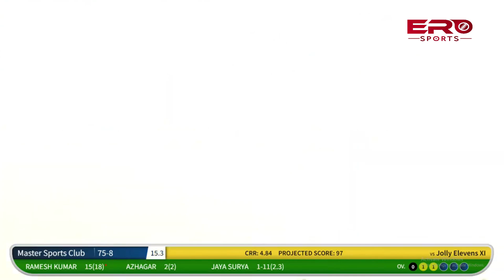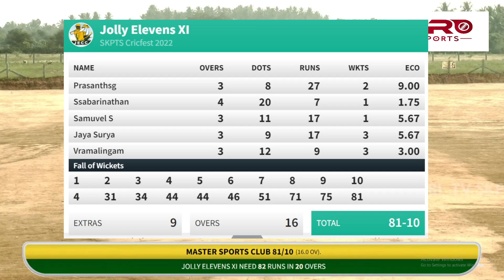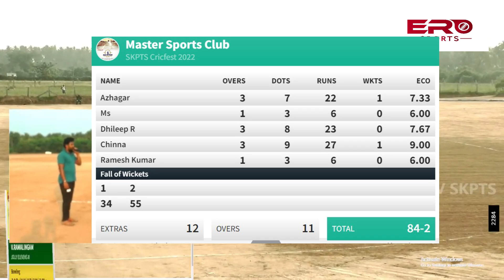Cricket | Master Sports VS Jolly Elevens | 1 Lakh Tournament Erode | Match Highlights | ERO Sports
Interesting Match Highlights of SKPTS Cricfest 2022 between Master Sports Club & Jolly Elevens CC